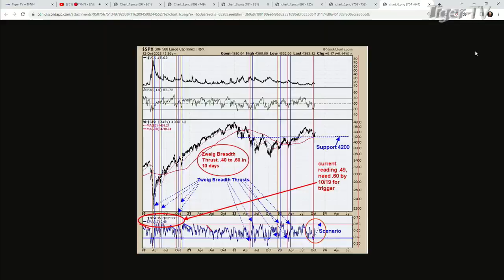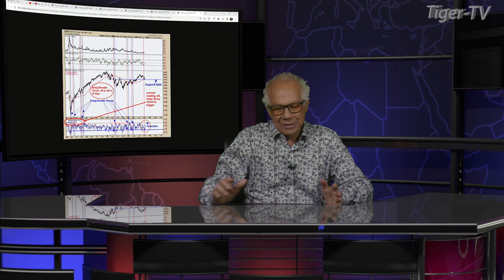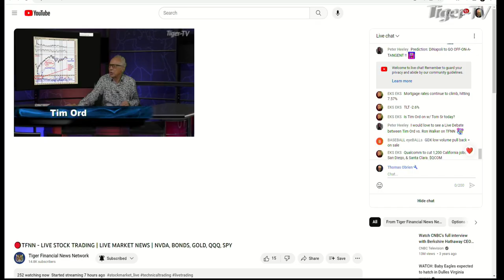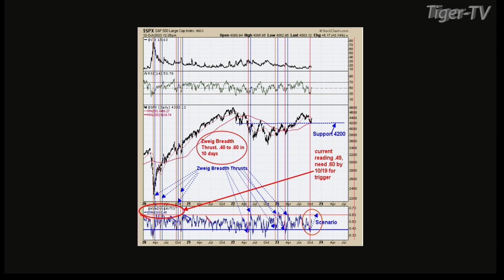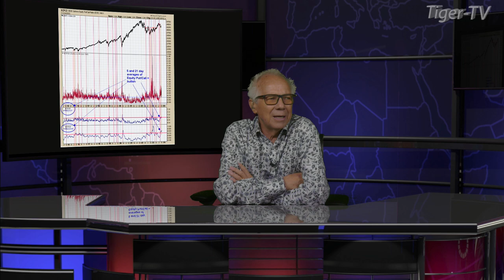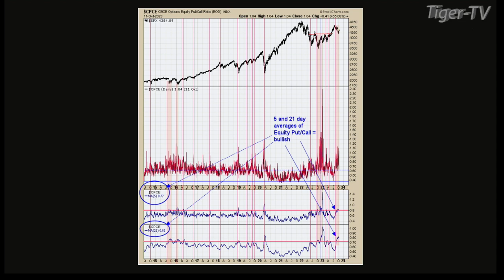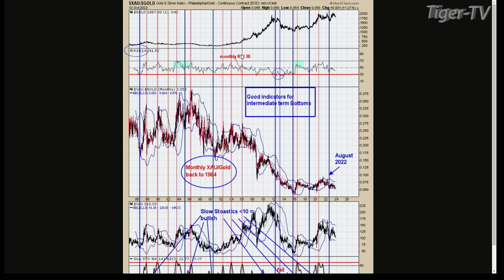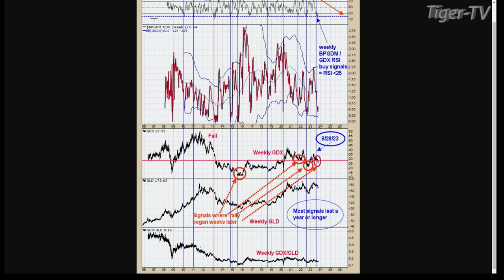October 12th Tim Ord Interview on the Tom O'Brien Show - 2023